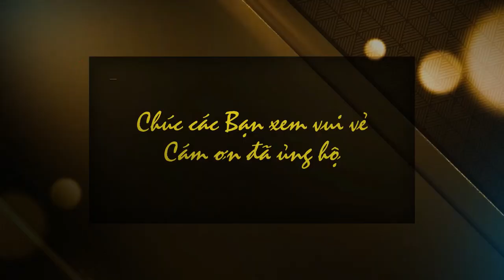Tân Cổ: MƯA THU/ST&TB: VŨ CHÍ THANH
Tân Cổ : MƯA THU/ST&TB: VŨ CHÍ THANH (1-2-6 CÂU)
Phân Cảnh Nội Dung
00:00 Mở đầu
00:15 Intro
00:30 Nhạc
00:55 Vọng cổ 1
02:35 Câu 2
03:57 Câu 6
05:15 Hết. Cám ơn bạn đã xem ủng hộ
MƯA THU (VC1-2-6)
ST&TB: VŨ CHÍ THANH
Nhạc
Mưa thu rả rích qua mành
Người không duyên nợ  chân thành cũng xa
Mưa thu bầm dập cánh hoa
Người không duyên phận thiết tha cũng  lìa
Hoàng hôn vừa khuất sau chân mây xám mưa từ đâu mưa đến réo rắt buồn tênh ảm đạm đêm sầu…
Tích tách không vơi từng giọt vắn trên đầu….
Tiếng lụp bụp trên mái tôn đều đặn như rải nốt nhạc lòng sâu thẳm canh thâu.
Mưa rơi hoài oằn oại lá sầu đâu đóa hoa móng tay cũng gục đầu trĩu nặng
Hoa lá đêm buồn lẳng lặng thê lương gió ngủ đêm trường trời đêm thêm quạnh quẽ….
Câu 2
Ngoài song cửa màn đêm  hoang vắng ánh chớp chân trời xa lay lắt cánh hoa bầu...
Mưa nhớ ai mà không vơi từng tiếng thu sầu…..
Lòng ta cũng như mưa nỗi niềm sâu thẳm ngấm vào tâm hồn như mưa thấm lòng đất sâu.
Mưa dài mưa lớn mấy lâu rồi mưa cũng tạnh giọt sầu cũng tan
Buồn theo ta suốt dặm ngàn  nỗi niềm sâu thẳm lá vàng mùa thu….
Câu 6
Mưa thu ướt lá vàng thu ta buồn héo hắt mịt mù tình duyên
Chẳng thà như giọt mưa thu mỗi trận mưa đến trút nỗi niềm qua   khúc nhạc  giao duyên
Mưa không biết buồn khi lá vàng rơi lá chẳng chơi vơi khi mưa sầu nặng hạt
Không như ta nửa đời xao xác chẳng biết nhớ ai và biết ai nhớ thương mình…
Mưa thu lạnh lẽo đêm trường
Không duyên không nợ mấy thương cũng lìa
Mưa thu rả rích đêm khuya
Nỗi niềm xa vắng nặng lòng nhìn mưa thu.
Giúp mình đạt 10..000sub, mình viết và hát nhiều bài hay hơn